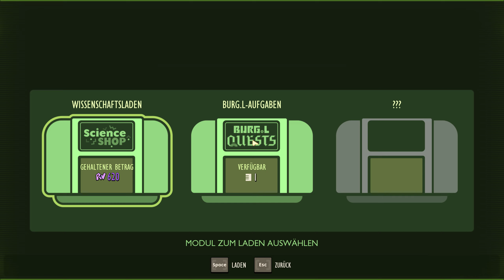GROUNDED Vollversion deutsch | #08 Kampf um unser Blut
Auf gehts ihr lieben, wir starten endlich in eine neue Staffel Grounded,
in der Vollversion mit jede Menge neuen Inhalten und der Kompletten Story.
Ich freu mich riesig drauf und bin wahnsinnig gespannt was uns erwartet.
Viel Spaß beim gucken wünsche ich.